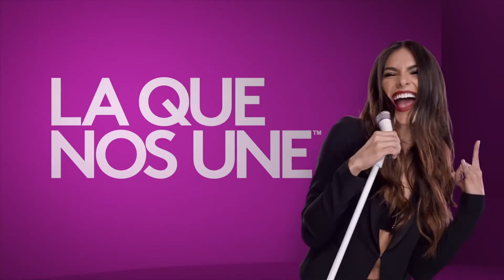Univision La Que Nos Une ID - Music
Univision La Que Nos Une Campaign Video